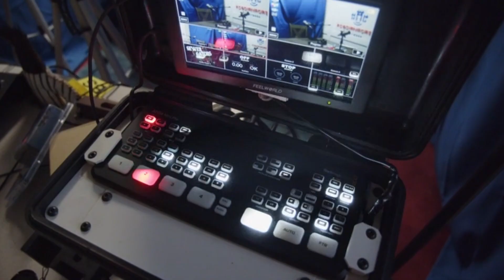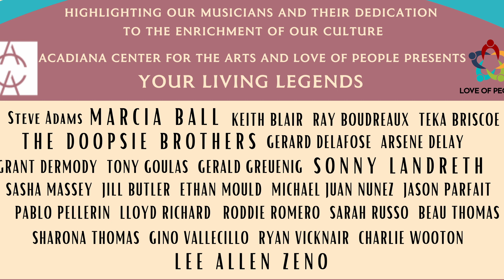Undivided Band Says "If You Don't Have Fun at Our Show, You Don't Want to Have Fun"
Episode 17! On this week's episode, we sit down with Undivided Band. They are a new band made up of experienced musicians playing what they describe as party music. A mixture of rock, hip-hop, country, you name it! We get an inside look at what it's like to form a new band and the struggles and fun, creative times that come with it.

We'll also tell you about Zeno Fest!

for more Acadiana sourced content.